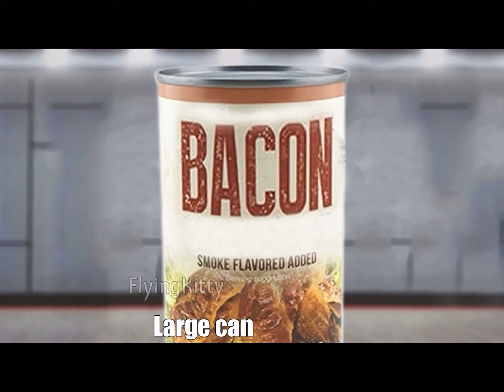Essayer de ne pas rire 8 avec Phil swift